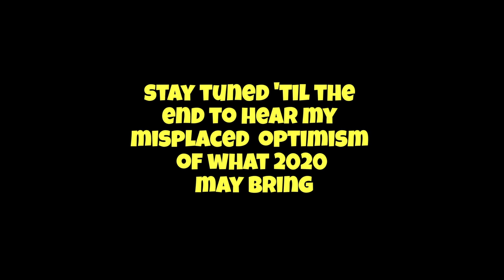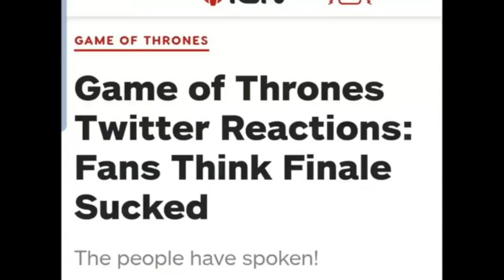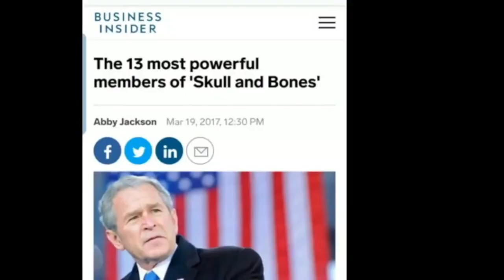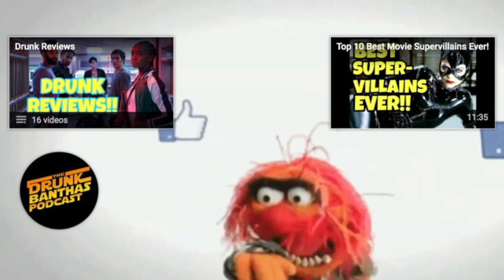"Ready or Not" is PERFECT!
⚠️SPOILERS!!⚠️

It's throwback Thursday!! Let's jump in the wayback machine and watch Jedi Master Grayson review his favorite movie in 2019: "Ready or Not."

Logo Art By:
Nehmeh Designs

Banner Art By:
Noah Holcomb
IG & YouTube: @IdontNoah

Features music from:
Poor Frisco & IntoNever

and

Bill’s IG: @BillFromIntoNever